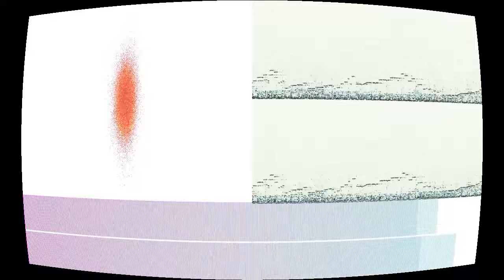Funky Music to Rebel By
“Funky Music to Rebel By” by MIGHTY-MACHine